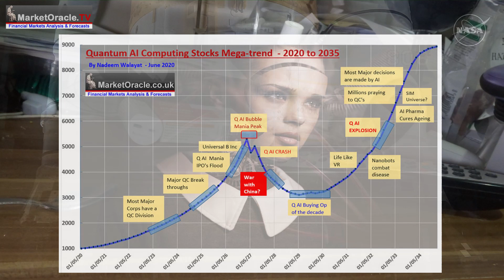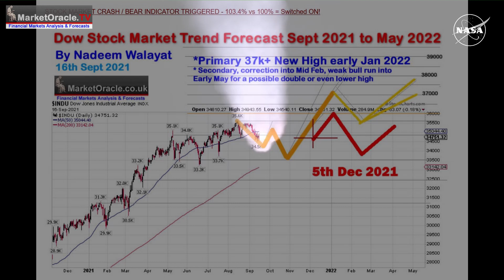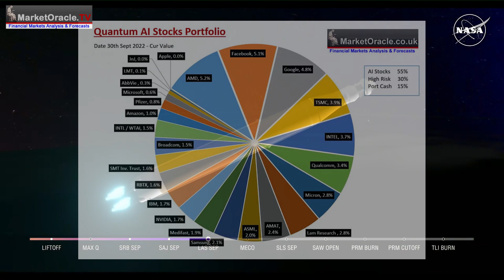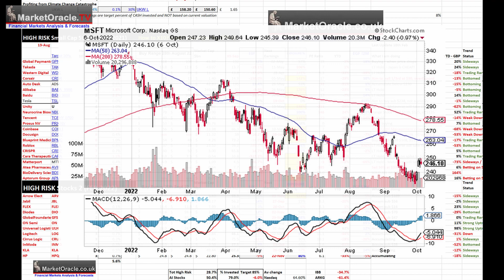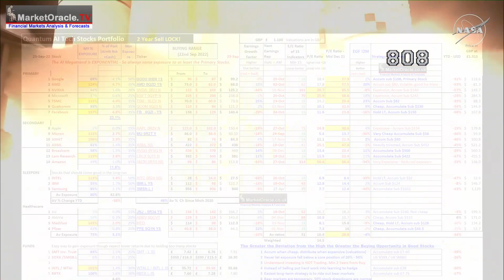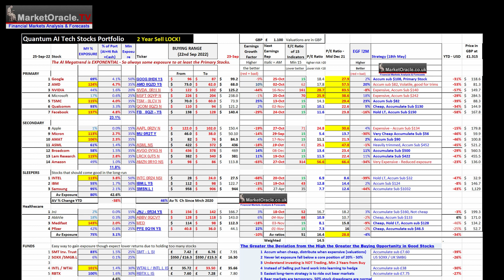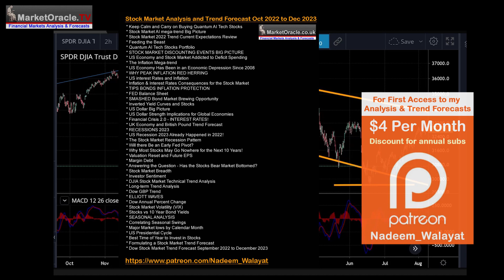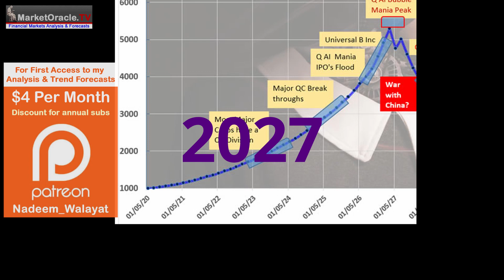Stock Market Prepares to Fire BOOSTER Rockets - Rally To the Moon for Quantum AI Tech Stocks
For some reason most folk when looking at the charts focus on the high vs the low as if investors only buy and sell at the exact highs and lows, well maybe the mania herd bought near the highs last year to sell near the lows this year but most intelligent investors don't invest that way i.e. during the second half of last year, I sold down 80% of my AI tech stocks portfolio in advance of this bear market, including warning virtually within a few percent of the high to get ready for a bear market during 2022 and maybe even worse a crash! That was on the 5th of December 2021!

This video is an excerpt form my extensive analysis that concludes in detailed stock market trend forecast into the end of 2023 -
Stock Market Analysis and Trend Forecast Oct 2022 to Dec 2023
That was was first made available to patrons who support my work.So for immediate first access to ALL of my analysis and trend forecasts then do consider becoming a Patron by supporting my work for just $4 per month.

* Stock Market Cool as a Cucumber Despite Earnings and Fed Noise
* Intel Empire Strikes Back! The IMPOSSIBLE Stocks Bull Market Begins!
* Stock Market White Swan - Why Fed Could PAUSE Rate Hikes at Nov 2nd Meeting, Q4 Earnings
* Stocks Bear Market Max PAIN - Trend Forecast Analysis to Dec 2023 - Part1

So for immediate first access to to all of my analysis and trend forecasts then do consider becoming a Patron by supporting my work for just $4 per month.

My Main Analysis Schedule:

* UK House Prices Trend Forecast - Complete
* Stock Market Trend Forecast to December 2023 - Complete
* US House Prices Trend Forecast - 80%
* Global Housing / Investing Markets - 50%
* US Dollar / British Pound Trend Forecasts - 0%
* High Risk Stocks Update - Health / Biotech Focus - 0%
* State of the Crypto Markets
* Gold and Silver Analysis - 0%
* How to Get Rich - 85%

Again for immediate access to all my work do consider becoming a Patron by supporting my work for just $4 per month.

Your analyst.

Nadeem Walayat has over 30 years experience of trading derivatives, portfolio management and analysing the financial markets, including one of few who both anticipated and Beat the 1987 Crash. Nadeem's forward looking analysis focuses on UK inflation, economy, interest rates and housing market. He is the author of five ebook's in the The Inflation Mega-Trend and Stocks Stealth Bull Market series that can be downloaded for Free.

Feeding the Bear Beast in Quantum AI Tech Stocks Portfolio